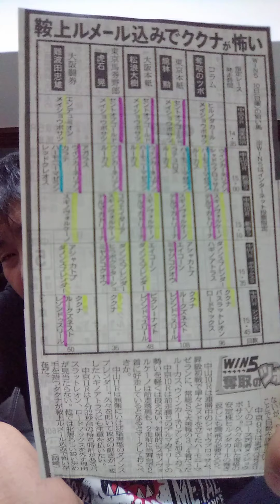ウイン５当てちゃうぞっ!!!第３９回（1/10）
東スポの予想を元に３００円で当てる
ぞっ!!!